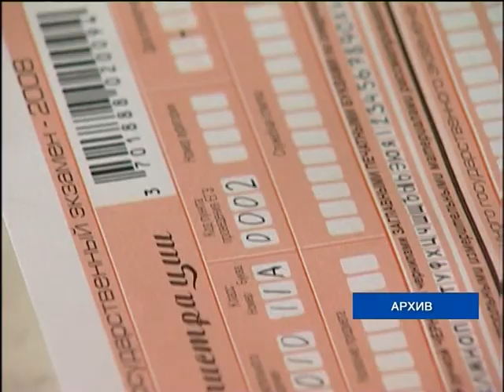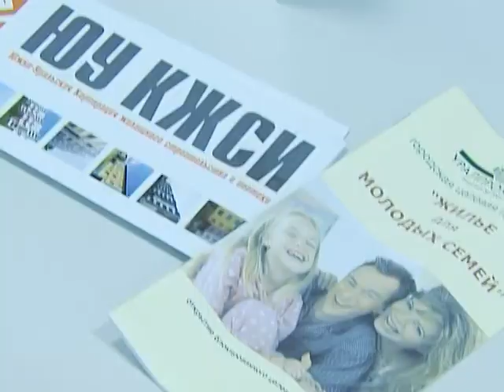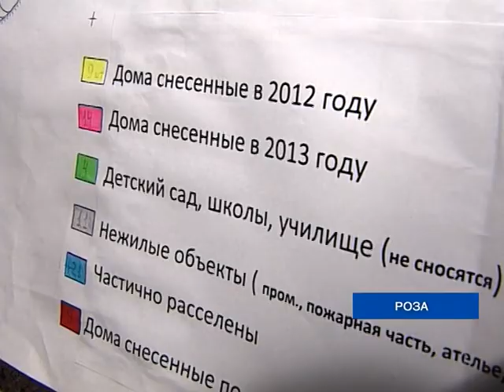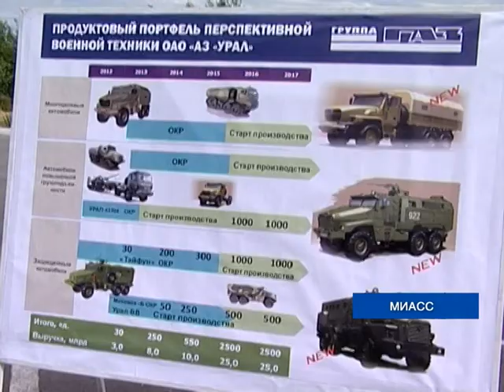Губернатор-74.рф. Итоги недели на ОТВ